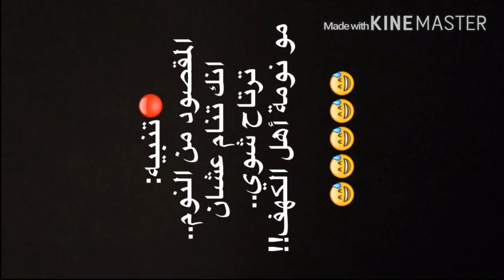(مراعاة الزمان والمكان والحال)له أثر كبير في استجابة الدعاء...الشيخ د.حسن الحسيني